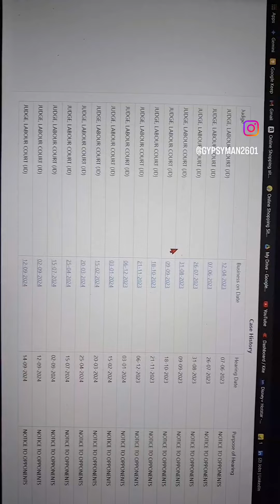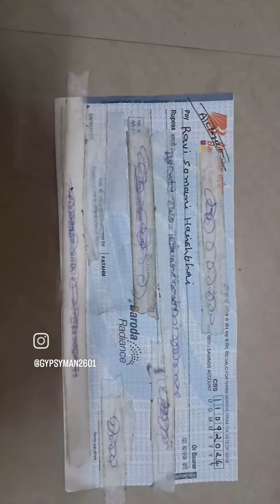Case Won at Labour Court